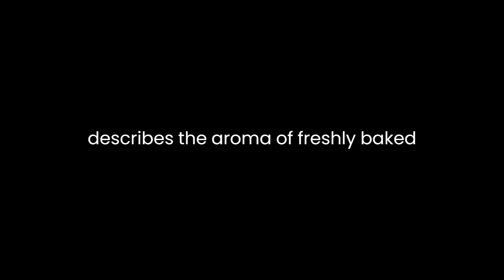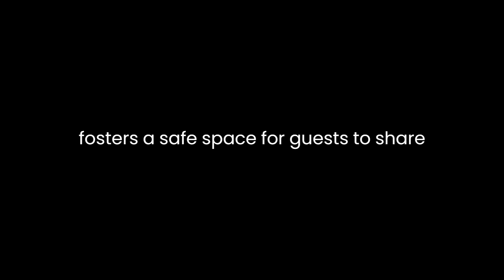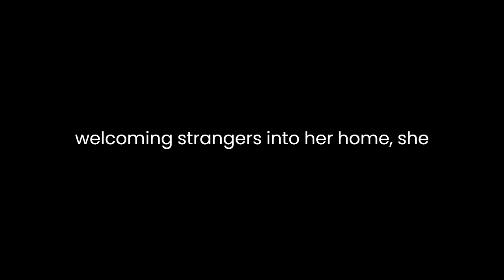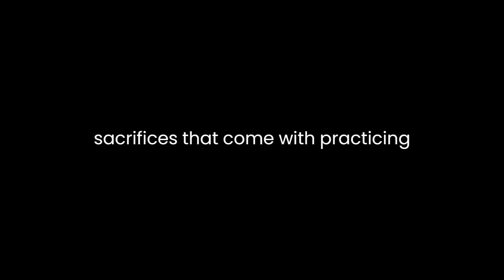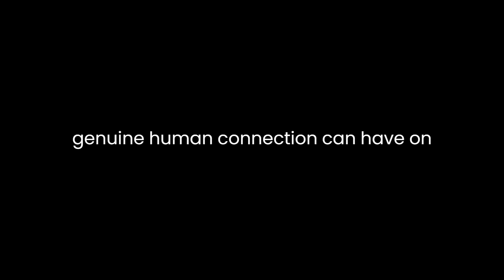"Open Heart, Open Home" By Karen Burton Mains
"Open Heart, Open Home" by Karen Burton Mains is a compelling narrative that delves into the profound impact of hospitality on both hosts and guests. Throughout the book, Mains employs vivid imagery, personal anecdotes, and thought-provoking reflections to convey her central message: the transformative power of opening one's heart and home to others.Mains masterfully uses descriptive language to paint a vivid picture of the welcoming home she creates for her guests. She describes the aroma of freshly baked bread and the warmth of crackling fireplaces, which immediately conjure feelings of comfort and belonging. By evoking these sensory details, Mains immerses the reader into her world of hospitality, making the experience both tangible and relatable.Central to Mains' narrative is the notion that hospitality goes beyond mere physical provision; it requires emotional openness and vulnerability. She emphasizes the importance of cultivating an open heart, enabling hosts to connect with their guests on a deeper level. Mains highlights how this emotional connection fosters a safe space for guests to share their stories, burdens, and joys, ultimately leading to mutual growth and healing.One of the strengths of Mains' writing lies in her ability to interweave personal experiences with timeless wisdom. She recounts heartwarming stories of people from diverse backgrounds who found solace and renewal within the embrace of her hospitality. Through these anecdotes, Mains demonstrates how the act of opening one's home can bridge cultural divides and break down barriers of prejudice and fear.Furthermore, Mains delves into the transformative effect of hospitality on the hosts themselves. By welcoming strangers into her home, she discovers the richness that diversity brings to her life. Mains eloquently expresses how embracing others' uniqueness expands her worldview and challenges her assumptions. This realization reflects a profound journey of personal growth and spiritual development.In the midst of her inspiring stories, Mains raises essential questions about the modern lifestyle's isolation and self-centeredness. She urges readers to reconsider their priorities and make room for authentic connections. By doing so, she offers a refreshing alternative to the fast-paced and individualistic society that often leaves people feeling disconnected and unfulfilled.Throughout "Open Heart, Open Home," Mains skillfully integrates biblical teachings, drawing parallels between the art of hospitality and the teachings of compassion and kindness found in religious texts. These references serve to reinforce the universality of hospitality as a virtue that transcends cultural and religious boundaries.While Mains' work is deeply inspiring, it also acknowledges the challenges and sacrifices that come with practicing radical hospitality. Opening one's home to strangers requires courage, flexibility, and a willingness to step outside one's comfort zone. Mains candidly shares her struggles and moments of doubt, making her narrative more relatable and authentic.In conclusion, "Open Heart, Open Home" by Karen Burton Mains is a captivating exploration of the transformative power of hospitality. Through engaging storytelling and profound reflections, Mains emphasizes the importance of cultivating an open heart and creating a welcoming home for others. Her narrative serves as a compelling reminder of the profound impact that genuine human connection can have on individuals and communities alike. This book encourages readers to embrace the beauty of diversity and the potential for personal growth that lies within the act of welcoming others with open arms.